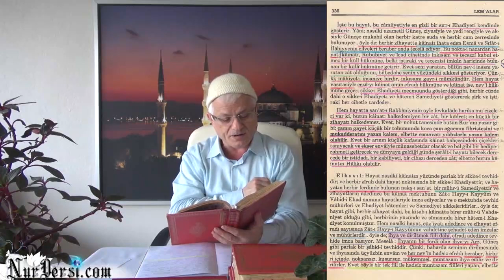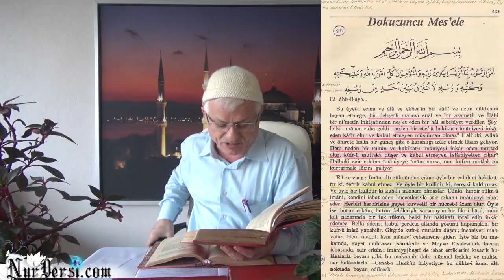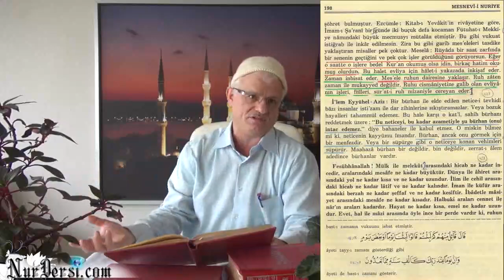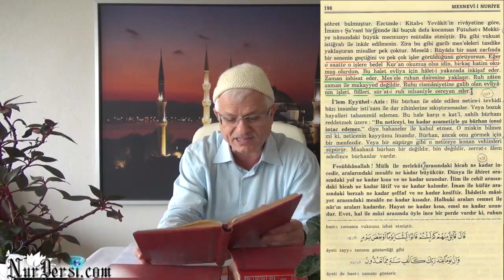Kendini Peygamberlerin Sıfatlarıyla İnşa Et